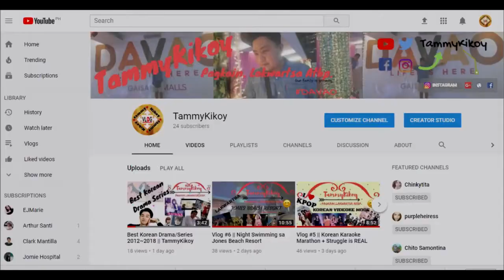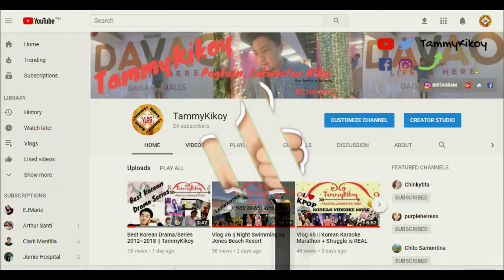DESPACITO BEST COVER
My Name is TammyKikoy and I am from DAVAO, PHILIPPINES!
New reaction video for 4TH IMPACT (DESPACITO) Cover REACTION VIDEO

FOR BETTER VIDEO QUALITY, WATCH IN HD (1080)

Location: Somewhere Over the Rainbow
Camera: Canon G7X Mark II
Video Editor: Sony Vegas Pro 10

For Suggestions,Collab and Etc.